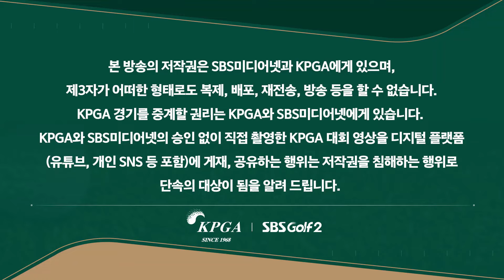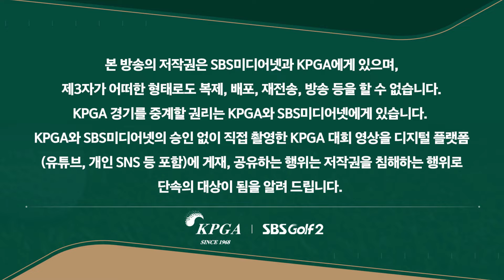[2024 KPGA] KPGA 9승의 배상문! 쏴라있다!! 치열한 선두 경쟁, 공동 선두만 5명 ㄷㄷㄷ _제67회 KPGA선수권대회 FR